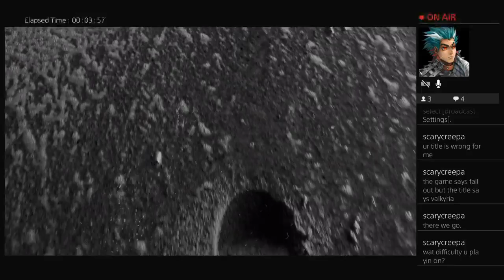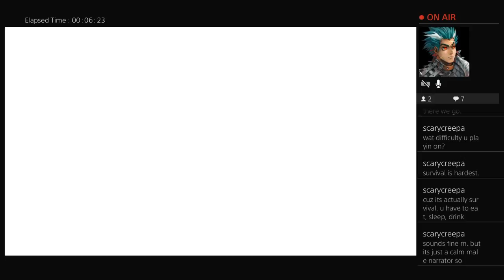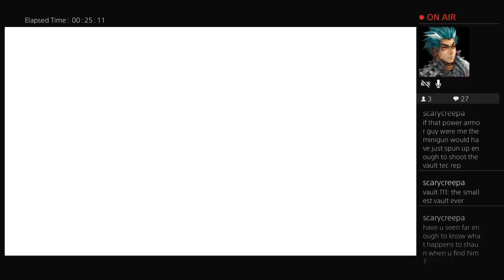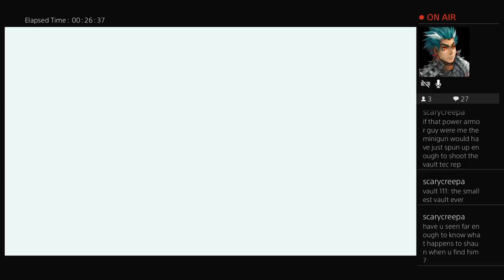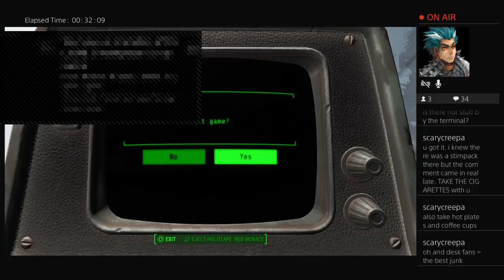Drake streaming Fallout 4 Frag mine test dummy #1 (Drake Playing)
An unedited stream vod i try to stream when ever i can but be warned im garbage Broadcasted live on Twitch -- Watch live